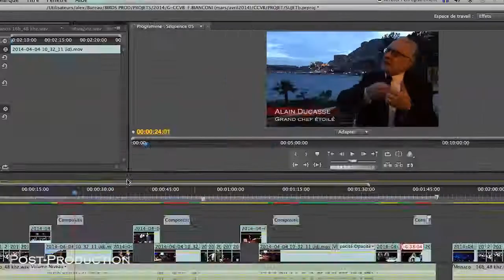| BIRDS 2014 - [Bande Démo] |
Showreel (bande démo) hiver & printemps 2014